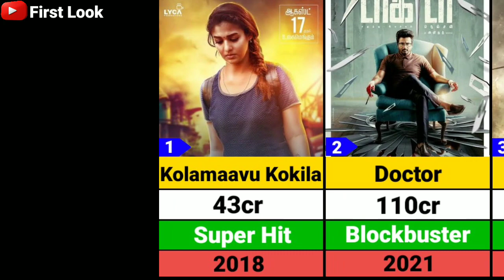Nelson Dilipkumar Hits and Flops Movies list | Jailer